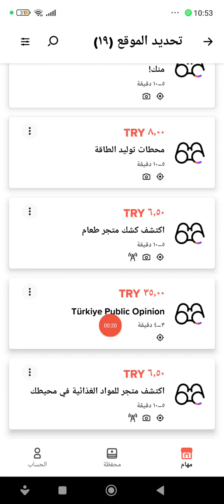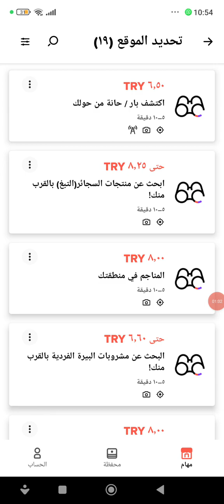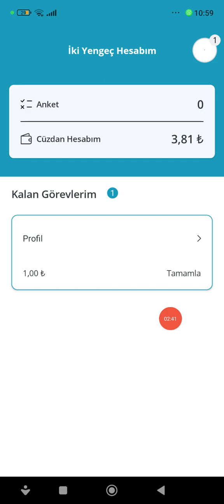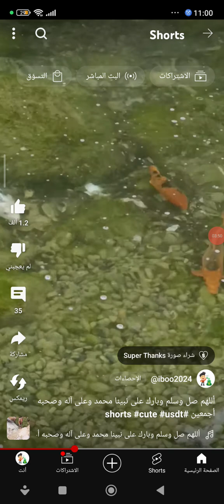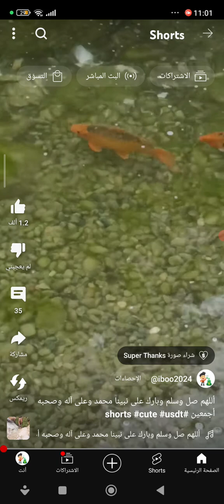ربح 1000 ليرة تركية الربح المال من الانترنت الربح مجاني في تركيا السحب بابارا وعلى البنك الزراعات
موقع جديد استبيانات والدفع على البنك وعلى كرت بابارا papara⤵️⤵️

الربح من الانترنت, الربح من الانترنت 2024, الربح من الانترنت 2023, الربح من الانترنت في تركيا 2023, الربح من الانترنت تركيا, الربح من الانترنت للمبتدئين, الربح من الانترنت 2024 في تركيا, الربح من الانترنت بدون ايداع, الربح من الانترنت بابارا, الربح من الانترنت مجانا